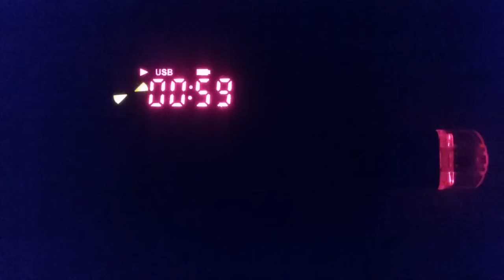No Name Imported Am/FM/ MP3 Player Radio From China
High quality sound and the cost was 12 dollars.